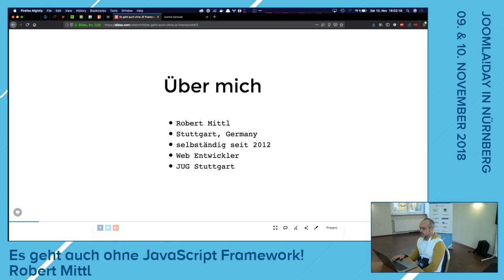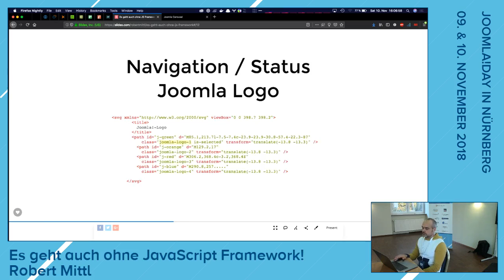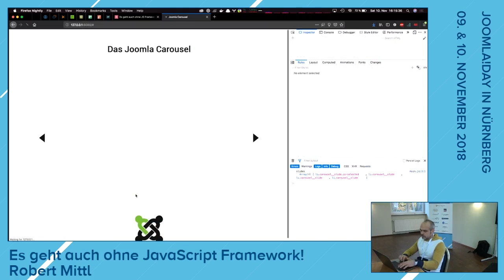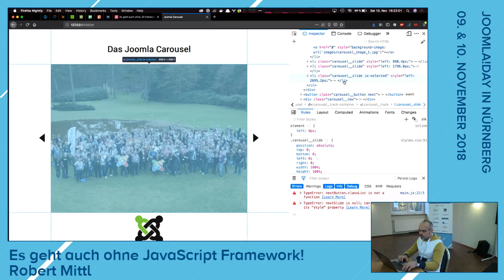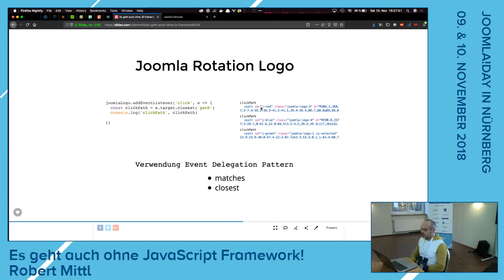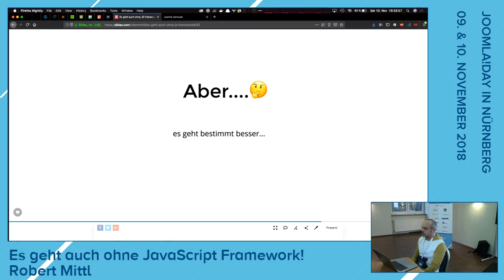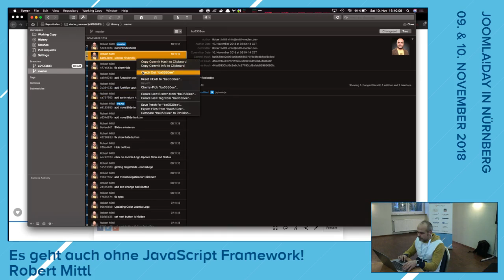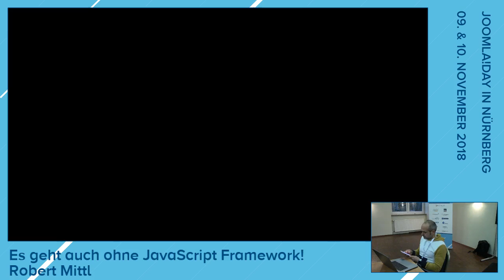JD18DE - Es geht auch ohne JavaScript Framework!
by Robert Mittl

JavaSript ist einer der Trendsprachen im Frontend und auch Backend geworden. React, Vue und Angular andere Frameworks sind in aller Munde. Dann gibt es noch die jQuery Anhänger. Oft erlernt man das Framework oder Library und lernt erst später JavaScript nach und nach.

Frameworks kommen und gehen und müssen wieder neu erlernt werden. Zudem muss das Framework oder Library geladen werden und wirkt sich negativ auf die Ladezeit aus.

Warum sollte man nicht JavaScript anstelle des Frameworks erlernen? Ich zeige Euch wie man einen kleine Javascript Komponente z.B. Slider (ohne Framework oder Library) auf einfache Weise erstellt. Die Wahl der zu erstellenden JavaScript Komponente erfolgt noch.